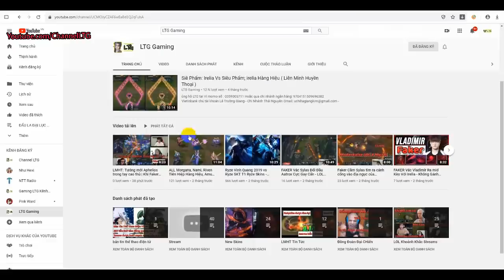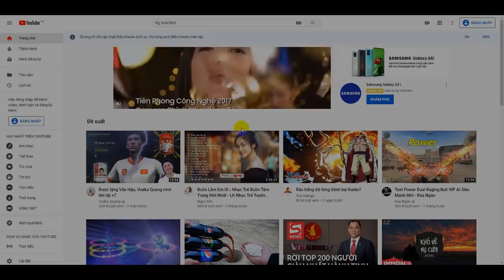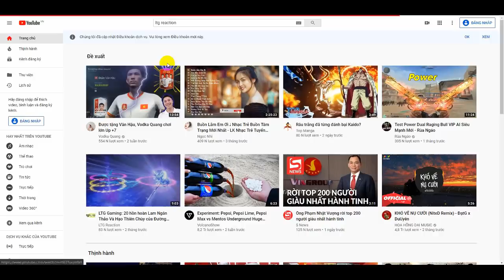Tập 309: Hạo Thiên Đấu La Tái Xuất, Sức Mạnh Của Hạo Thiên Đấu La phần 2